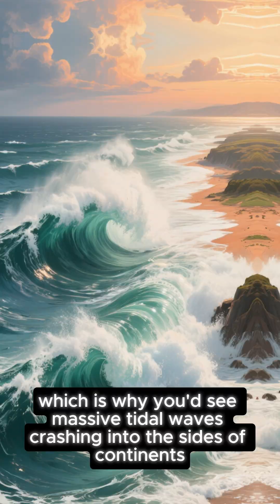What Would Happen If The Earth Stopped Spinning